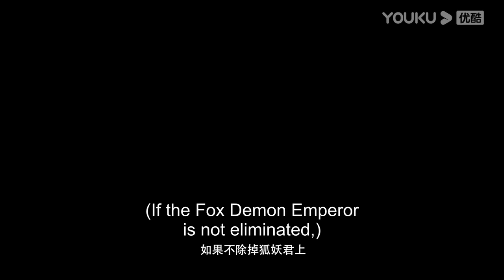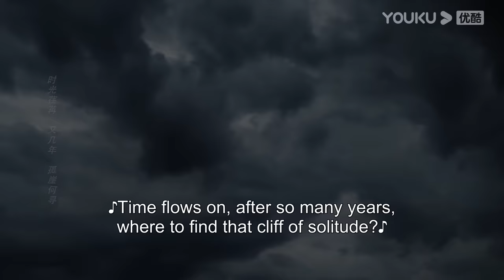ENGSUB【风月如雪 The Snow Moon】合集 | 千年狐妖与鬼马少女的十世虐恋 💘 | 厉嘉琪/左叶 | 古装仙侠片 | 优酷微剧 YOUKU Mini Drama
【风月如雪】狐妖伯裘为化解爱人苏小环不断轮回惨死的诅咒，独自承受千年孤寂，虐恋九世。这一世，苏小环满门惨死伯裘之手。自小流浪市井的苏小环受尽人情冷暖，靠着没皮没脸的性格艰难度日。后被前朝废太子轩辕青川利用，将其送进皇宫，安插在传闻中嗜血成性的狐妖身边，伺机复仇，不料，却因宿命，在不知觉中再次爱上狐妖。这一世，伯裘为打破宿命禁锢，选择不再与心爱之人相认而是牺牲自己，以真挚之爱感化天地，最终化解了苏小环身上的诅咒。

★集数：24集

00:00 The International Website youku.tv is now available!
02:00 Download YOUKU International APP to get early access to the full show